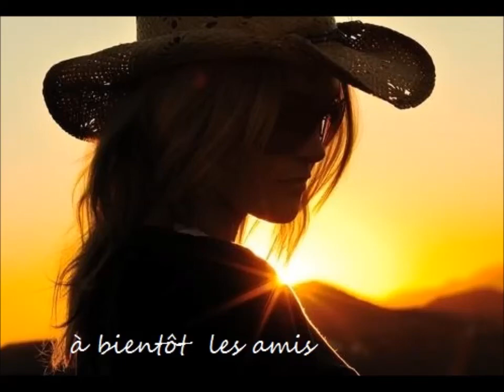AUBERGE ESPAGNOLE 17 MAI 2014